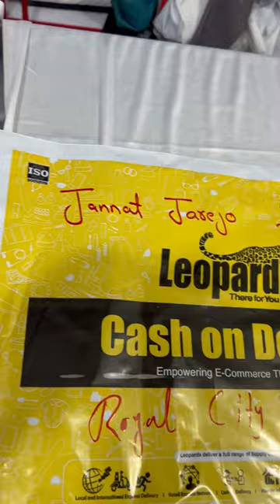Markor Color Top best Gents Suit